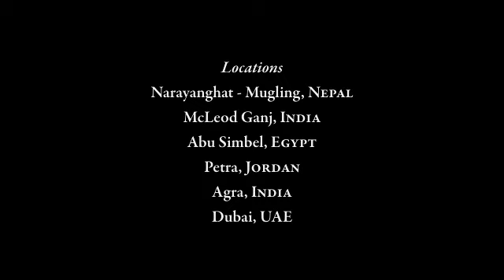Jess and the Travelling Hammer Pants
Jess discovers some inspiring pants on her travels